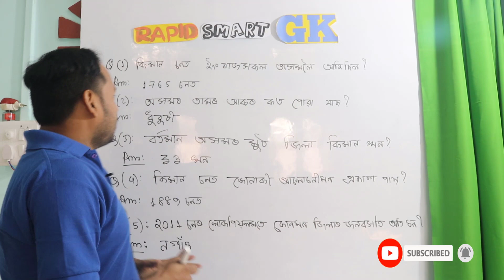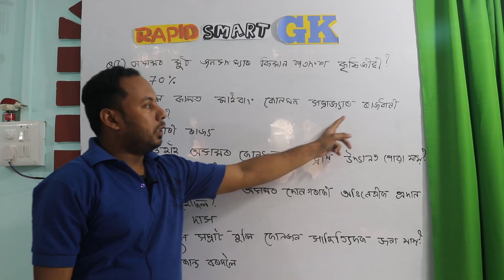APDCL ASSAM GK PART 5